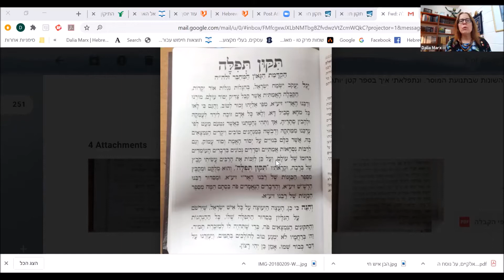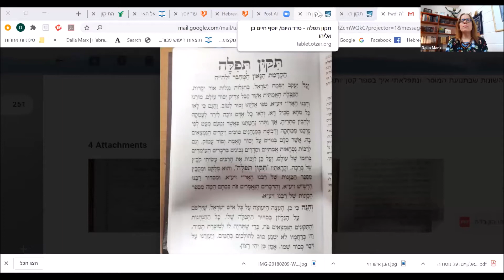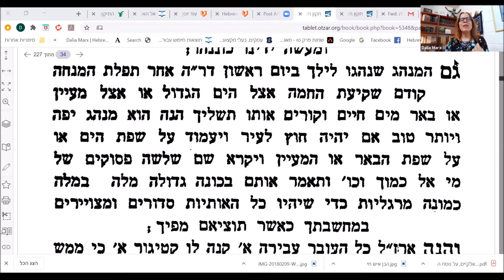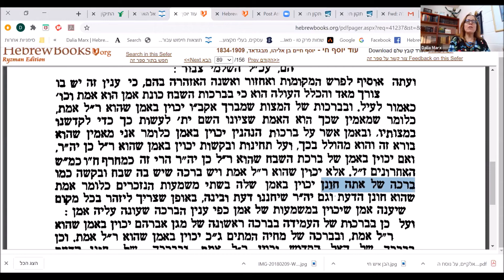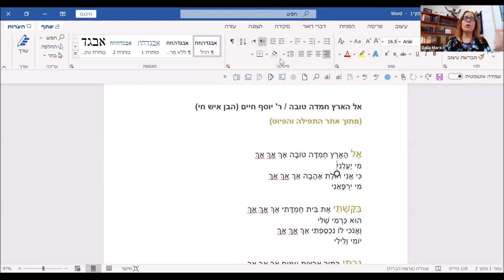התפתחות תפילות ישראל - עם דליה מרקס: מאמריקה עד מרוקו: תפילה בראשית העת החדשה 7.8.20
"התפתחות התפילה" עם  דליה מרקס  - מאמריקה עד מרוקו: תפילה בראשית העת החדשה